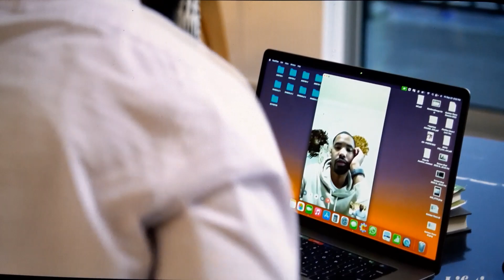Shaq Wonders If He & Kirsten Are Growing Together